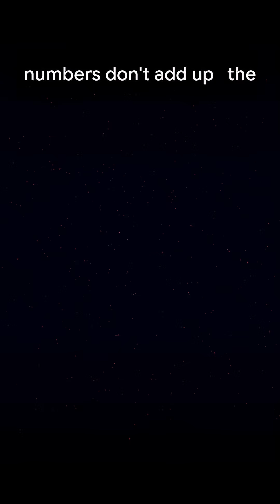This Patch of Space Shouldn’t Exist